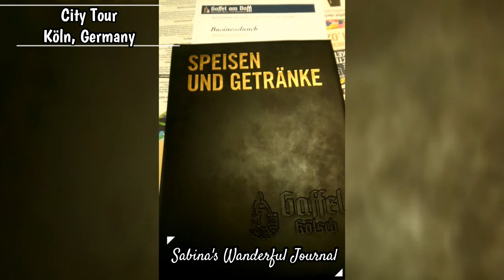Köln, Germany || City Tour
Cologne (Köln), Germany || City Tour

1. Cologne Central Station
2. Cologne Cathedral
3. Love Lock Bridge (Hohenzollern Bridge)
4. Rhine River
5. Hohe Strasse (Hohe Straße)